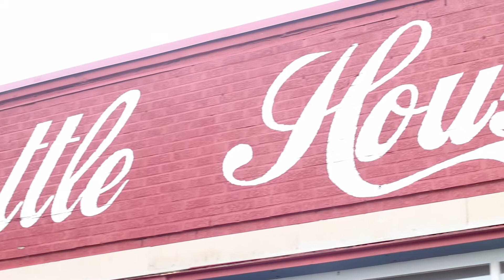Avery & Nick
Wedding film for Avery & Nick filmed in Ottawa, KS